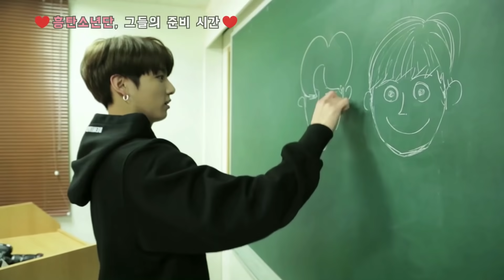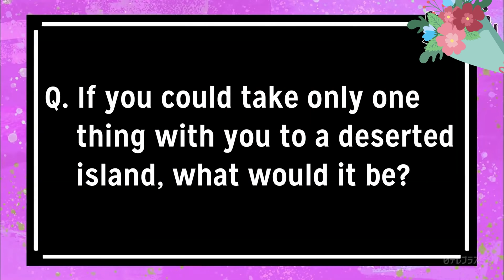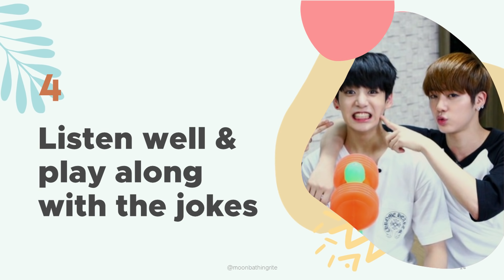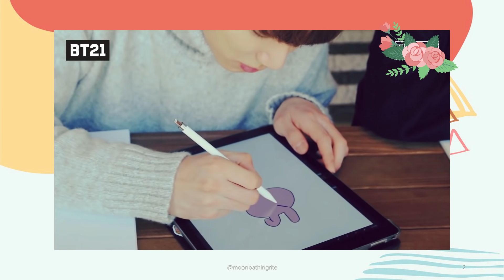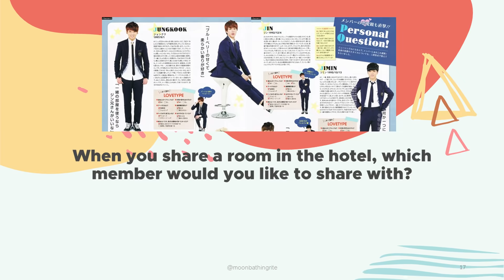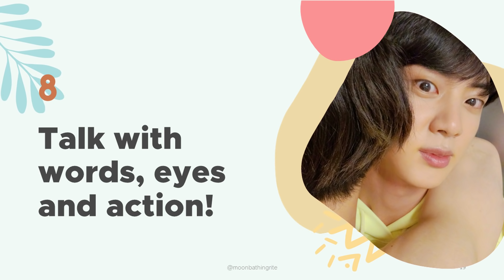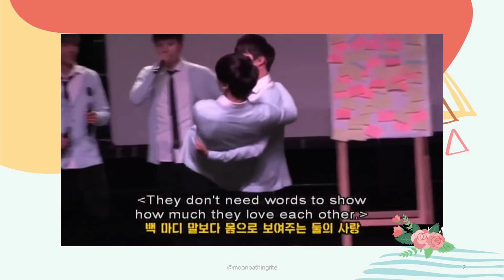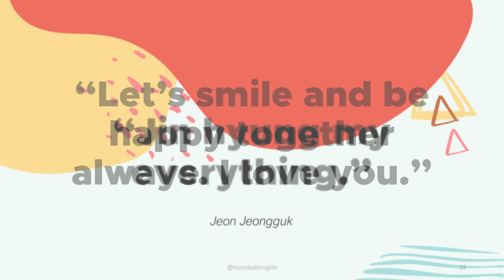Ep.02 - Jinkook talk about each other and it's better than romcom (Jungkook ver)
Why do they make romcom when a whole Jinkook exist? They've always been the closest since day one, and nothing changes today except their relationship is getting stronger as they mature.

TIMESTAMPS.
00:00 - Intro
00:45 - Randomly mention Jin
04:45 - Praise Jin's face and body
07:45 - Extreme zoom
08:28 - Listen well & play along with the jokes
11:09 - Bonus: Pink?
12:06 - Show Jin that you grow up
14:28 - Stay with Jin
17:25 - Help and encourage Jin
22:21 - Talk with words, eyes, and action!

Always refer to the original sources for further context before making any judgment. Spreading false information and defamation are punishable by law, so let's be responsible fans.

CREDITS.

MUSIC.
MeloMance - 사랑하고 싶게 돼 (Feel Like Falling in Love)

⚠️ Don't use & re-upload my clips as a shorter video compilation. Don't be lazy and go to the original source because finding those are the most time-consuming. I put that huge flower watermark for a purpose. Please be mindful of others' hard work and kindly ask me where to find it. ⚠️